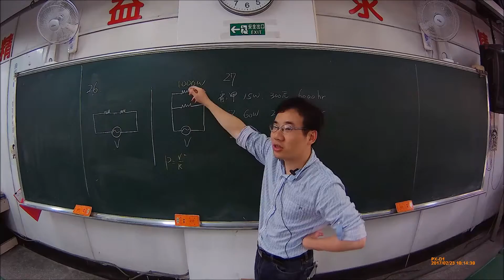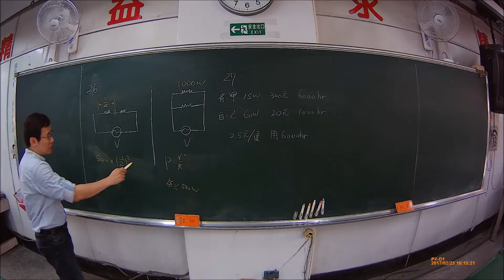【解題】基礎知識 串並聯功率換算 26【模105 03】【Lin】基本電學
(    )26.兩相同之電熱器,並聯使用時,總共消耗1000 W,若改爲串聯再接回原來電壓時,則總消耗功率爲多
少? (A) 250 W (B) 500 W (C) 1000 W (D) 2000 W【模105 03】

( A )26.兩相同之電熱器,並聯使用時,總共消耗1000 W,若改爲串聯再接回原來電壓時,則總消耗功率爲多